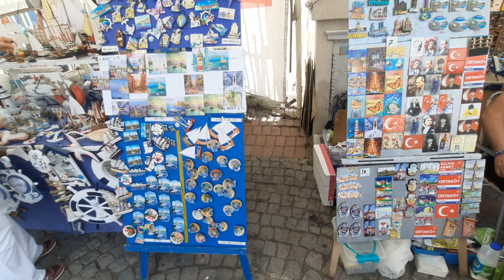ORTAKOY FLEA MARKET || Walking Tour || The Cave Man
Located in Ortaköy neighbourhood and by the Bosphorus coastline on the European side resembles a string of villages, each with their own individual character and attractions, and indeed that’s just what it was. This market has it all from the tasty and delicious spuds to hand-crafted ornaments.

Reflecting the cosmopolitan nature of a neighbourhood where Turks, Armenians, Greeks, and Jews historically lived side by side, you can also visit the Etz-Ahayim synagogue, which is located close to the Bosphorus Bridge and the Greek Orthodox church of Aya Fokas (St Phocas). In the same area is one of Istanbul’s oldest hamams, built by the famous Ottoman architect Mimar Sinan in 1556, and the influential education establishments of Galatasary University and the Kabataş Erkek Lisesi.

Video Duration: 10:36
Recoding Date: 09/12/2021
Weather: Sunny/ Windy
Temperature: 27° C